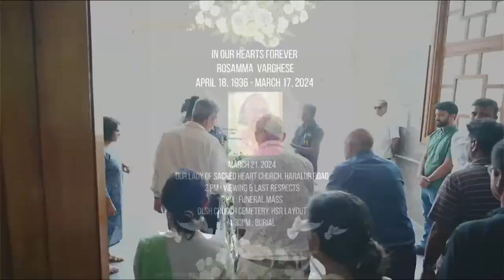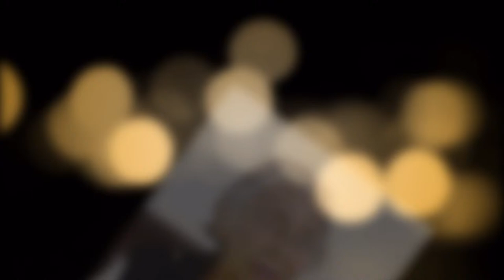In our hearts forever Rosamma Varghese | March 21, 2024 @ 3 PM I Our Lady of the Sacred Heart Church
In our hearts forever

3.00 PM funeral mass at Our Lady of the Sacred Heart Church, Haralur Road, Bangalore
4.30 PM Burial at OLSH Church Cemetery, HSR Layout, Bangalore